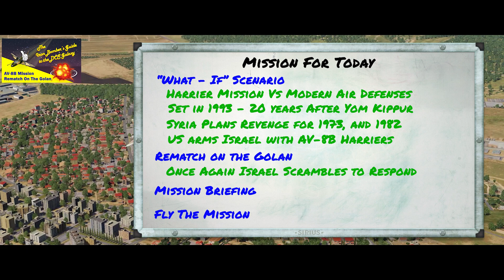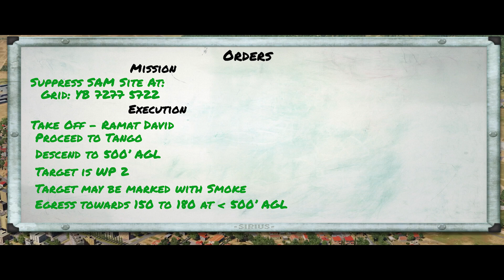Rematch On The Golan - A New Harrier Mission for the Syria Map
In this installment of the Iron Bomber's Guide to The Galaxy we are going to revisit the mission called The Tipping Point... sort of...  This mission is a "what if" scenario replays that mission 20 year later and puts the AV-8B in Israeli colours flying against the latest Russian air defenses.

This was, after all, the environment that Harrier II was designed to fly in.  SAM's above us, Tunguskas to the right of us, MANPADS to the left us... Into the valley of death ride the gallant AV-8B's!  See how it turns out and then give the mission a try yourself.